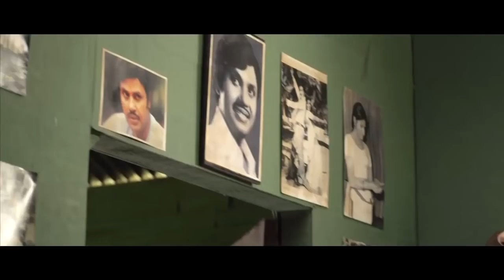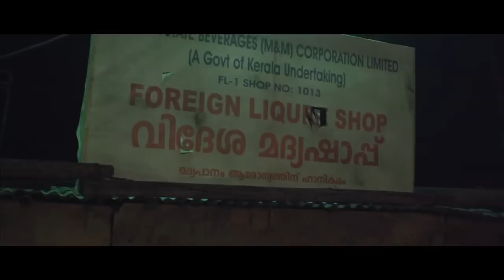Romans Song (Arthungal) HD